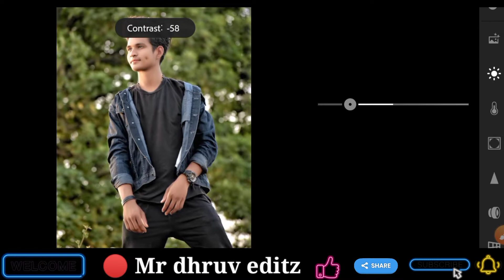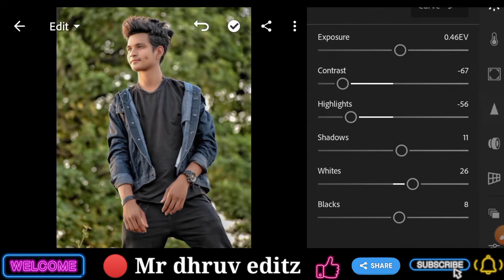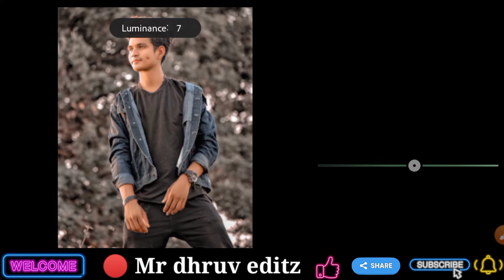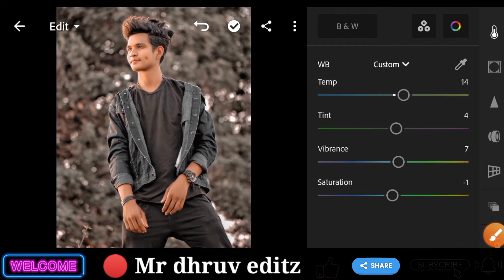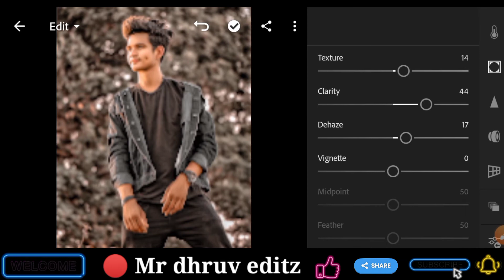How to smooth hair photo editing? /🤩 Creamy & orange tone photo editing / Hair edit /mrdhruveditz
How to smooth hair photo editing? / Creamy & orange tone photo editing / hair editing

MUSIC JJ CREDIT

🔴Note:-

 All the image/Picture shown in this video belong to the respected owner and not me I am not the owner of any picture showed in this video. All content used Copyright to Khwahish Editor.use or commercial display or editing of the content without proper Authorization is not allowed. Thank you.

🔴Your Questions